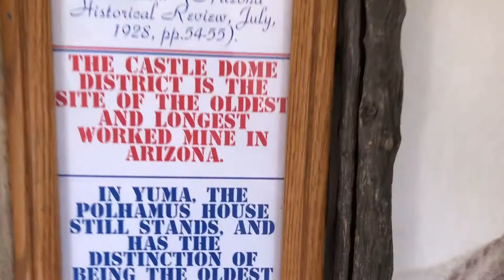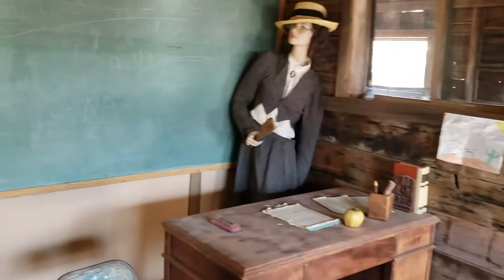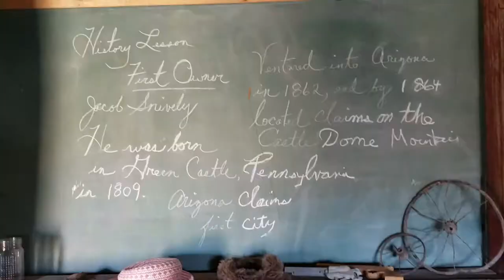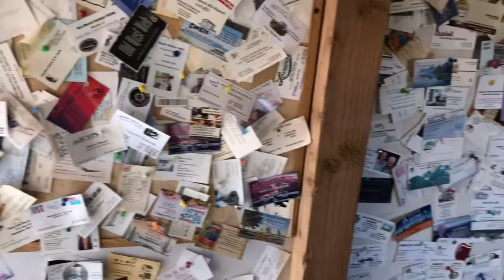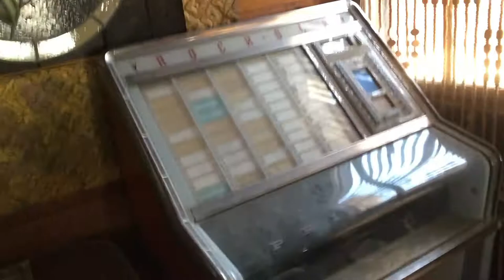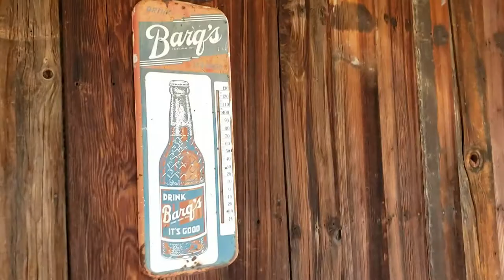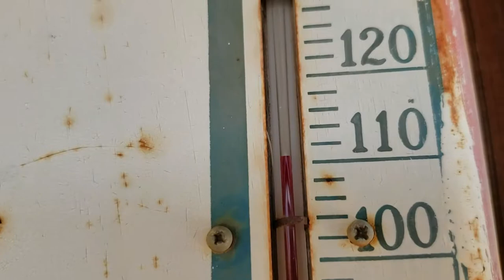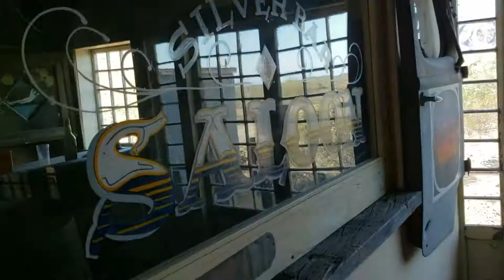Castle Dome Mine Museum. Yuma, AZ.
In this video we take a tour through this old mining ghost town. Their are multiple old western style structures with relics from all era's. If you are going to  visit Castle Dome I suggest doing it in the winter months also they are not always open in the summer due to the heat. Be sure to call ahead.